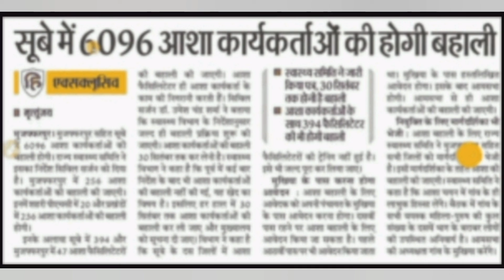bihar panchayat vacancy 2022 | bihar upcoming vacancy 2022 |bihar gramin job 2022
bihar health society vacancy 2022
bihar asha vacancy 2022

bihar me nai vacancy ki notification aa chuki hai jo asha ke pado ke liye hai jisme lagbhag 6096 pado par bharti ki jayagi isme yogyata sirf 10 vi pass chahiye  agar aap bihar ki mahila hai aur matric pass hai to form ko jarur bhare